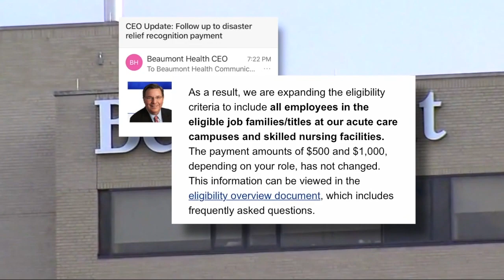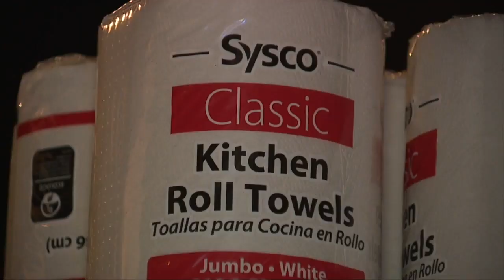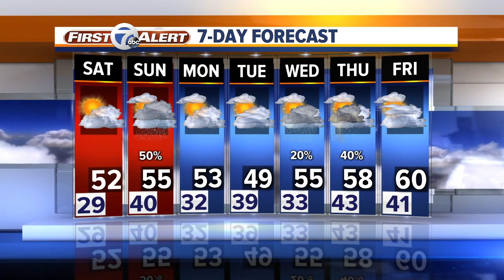7 Action News Latest Headlines | April 17, 11pm